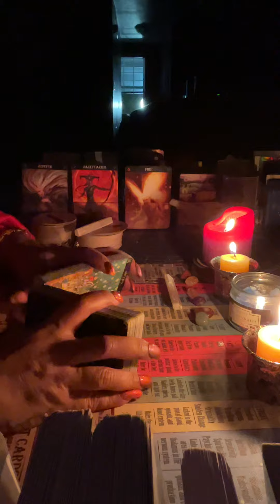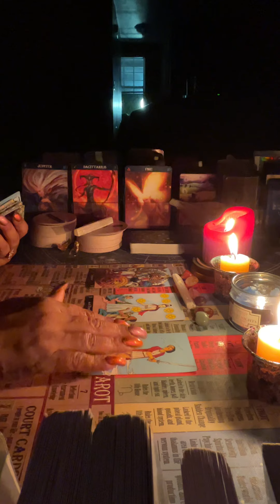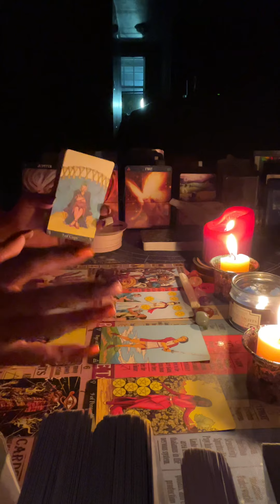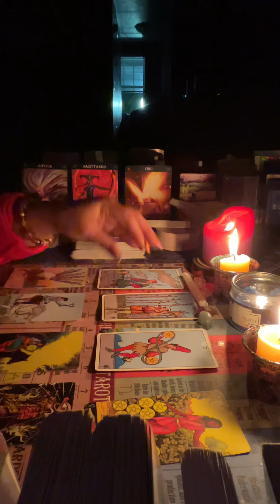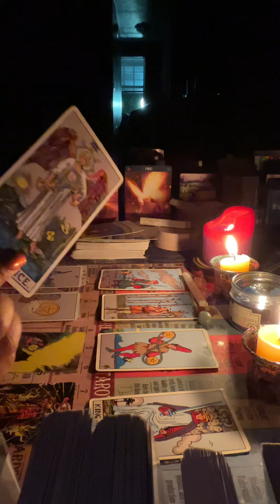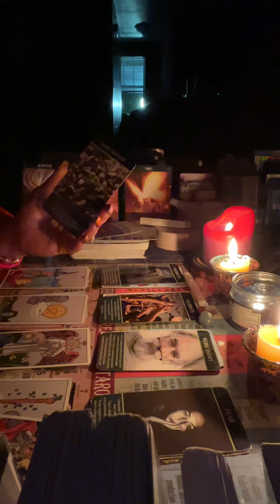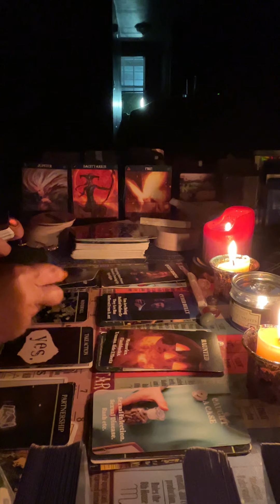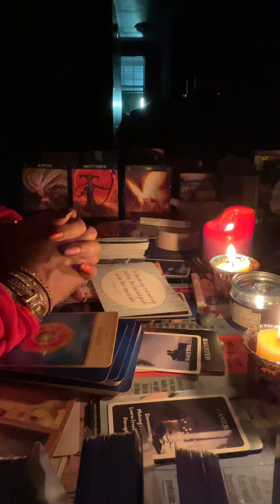Sagittarius U learned 2 luv U abundantly windfall